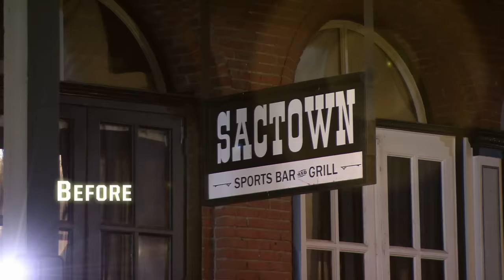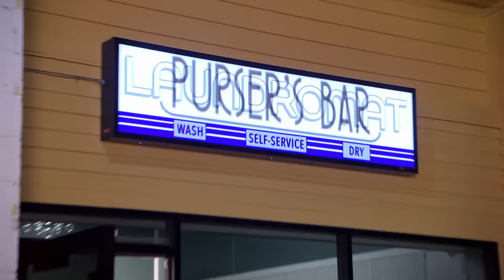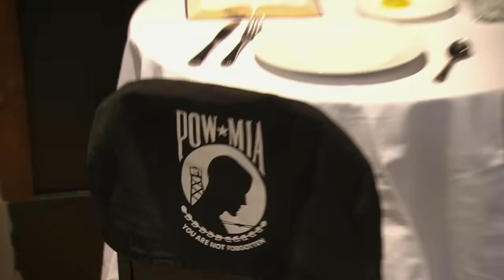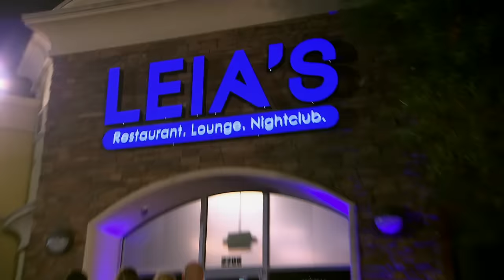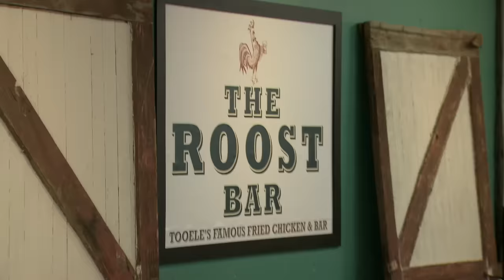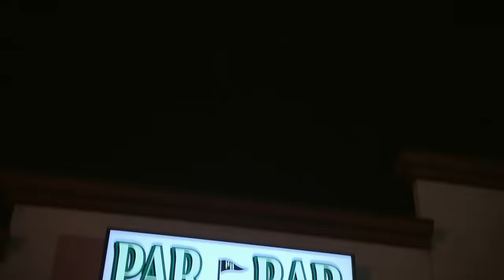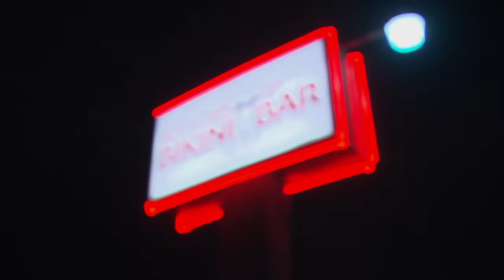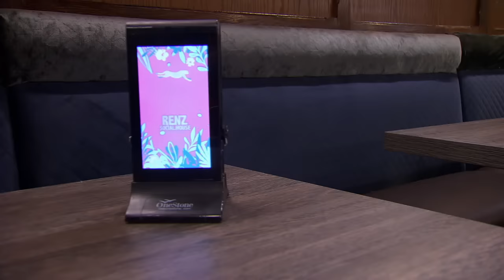Every Single Season 7 Bar Transformation 😮 Bar Rescue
When Jon Taffer walks into a bar, chances are it’s disgusting. Then, through some hard work, it’s transformed. Here are all the bar reveals from Season 7, including a rundown bikini bar, an overhauled bowling alley, and more.